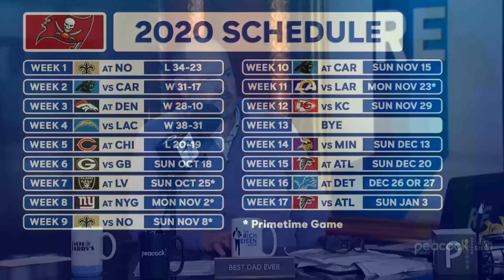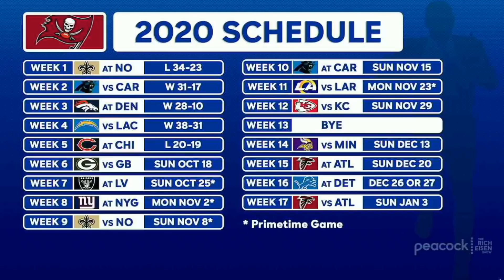Tampa Bay Times’ Rick Stroud Talks Brady, Bucs’ Loss to Bears & More w/ Rich Eisen | Full Interview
Tampa Times Buccaneers Insider Rick Stroud and Rich Eisen break down Tom Brady’s senior moment at the end of Tampa’s Thursday night loss to the Chicago Bears and if the 6-time Super Bowl champion will ever be able to change the culture in Tampa.